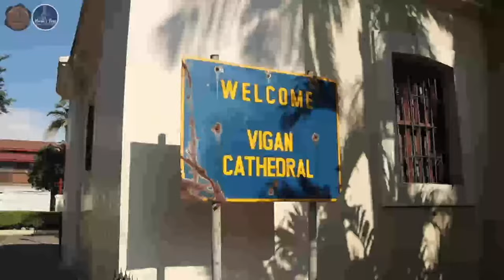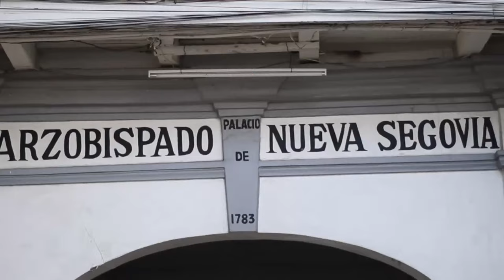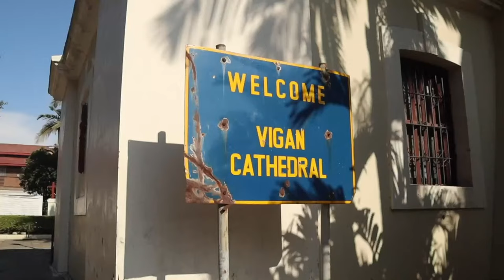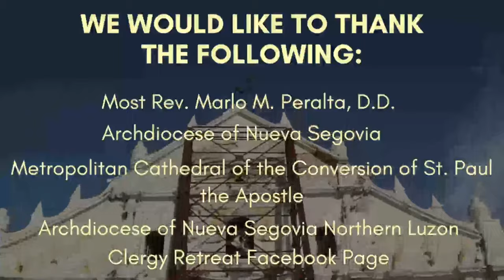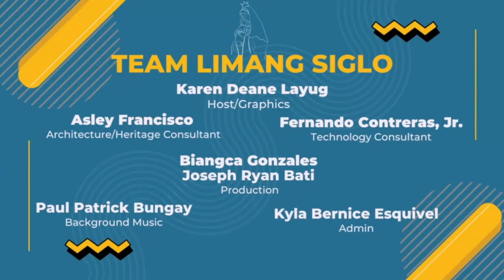Interview with Archbishop Marlo Peralta 1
Marlo M. Peralta, D.D. of the Archdiocese of Nueva Segovia.